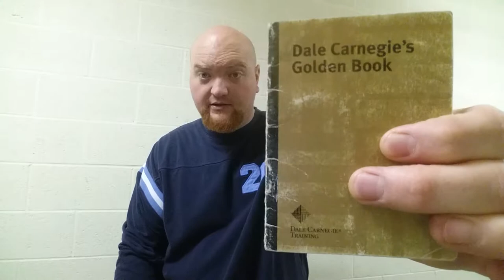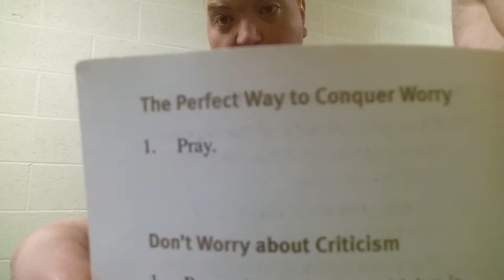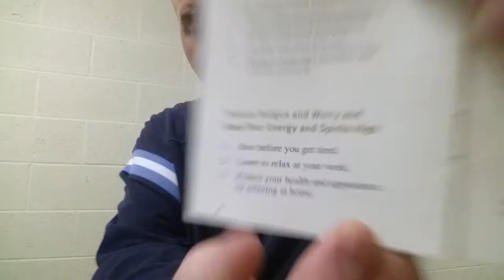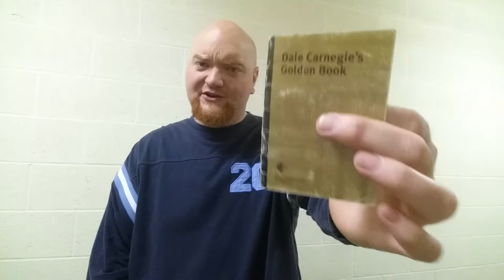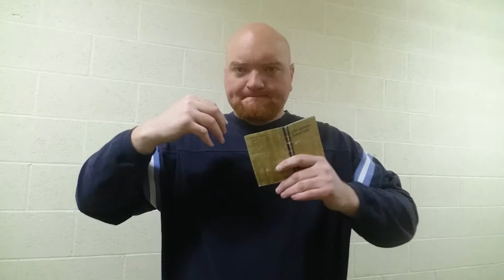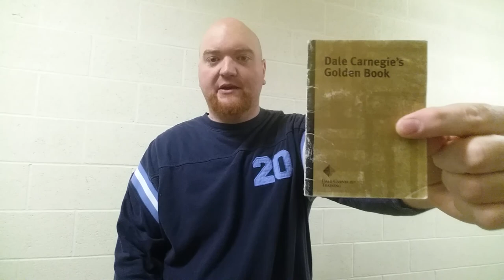Dale Carnegie's Golden Rule Book [Part 2 of 2]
For a free DIGITAL PDF copy of the book,